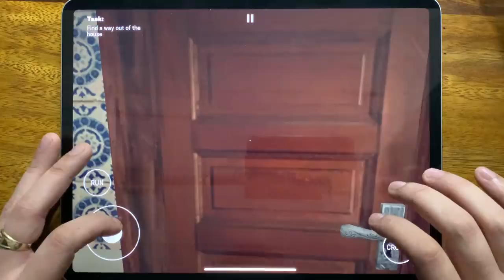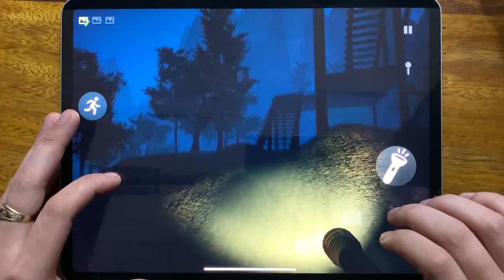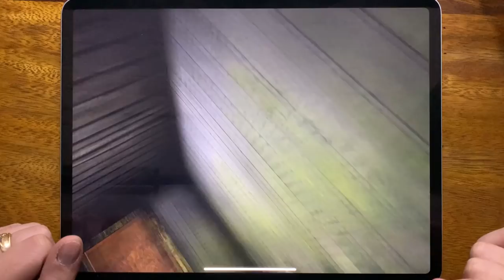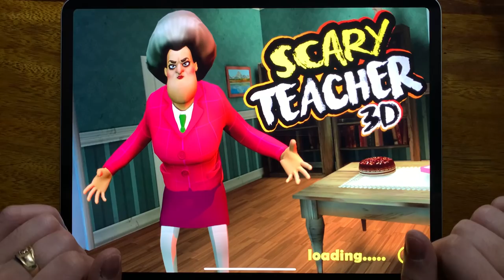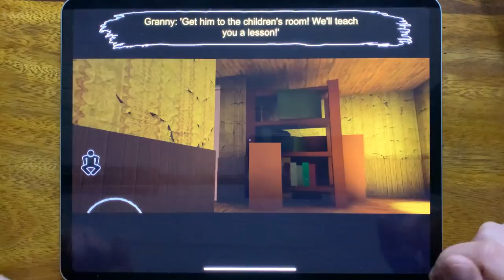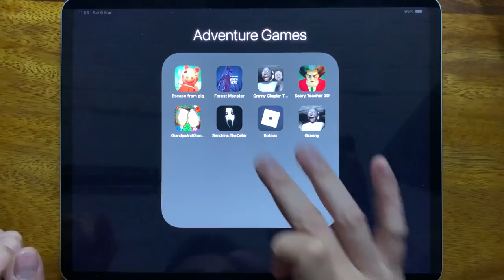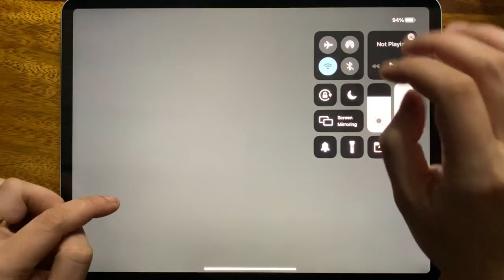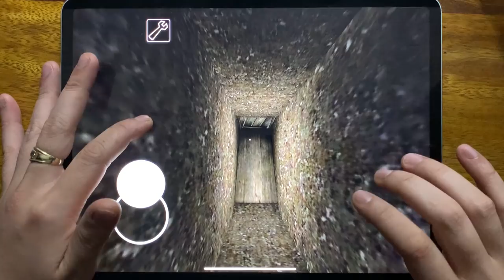Escape From Pig, Forest Monster, Granny Chapter Two, Scary Teacher 3D, Grandpa And Granny....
Escape From Pig, Forest Monster, Granny Chapter Two, Scary Teacher 3D, Grandpa And Granny, Slendrina The Cellar, Roblox Piggy, Granny